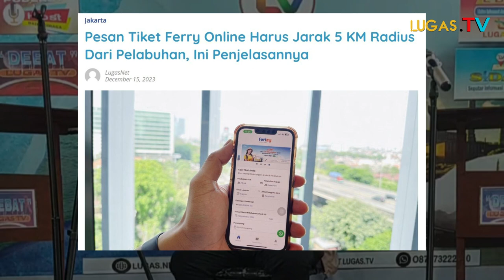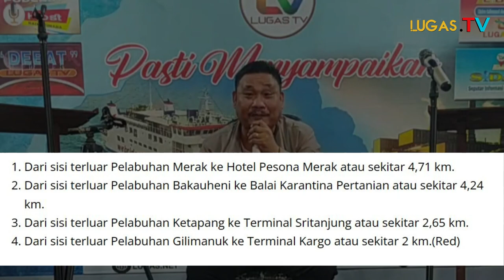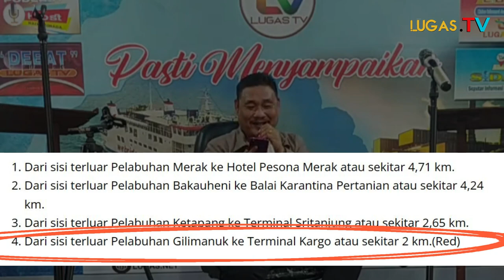Simak Aturan Baru Tiket Online Kapal 2023, Ada Batas Jarak Pembelian!!!